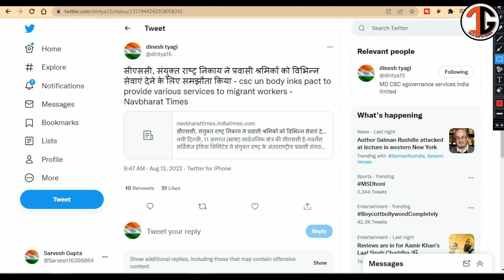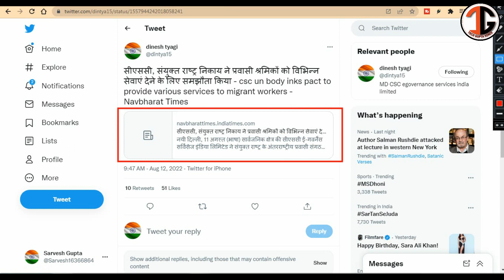CSC Digital Seva पोर्टल में Live हुआ संयुक्त राष्ट्र का प्रोजेक्ट | VLE को बड़ा कमीशन | csc update